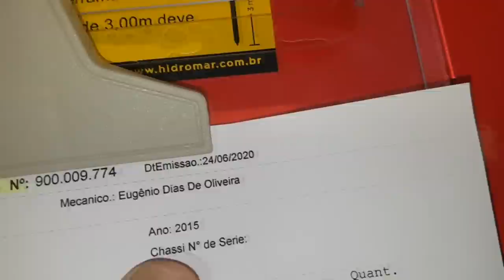EP. 376 // Toyota HILUX Cabine SIMPLES 4x4: Revisão LIGHT e Comentário Sobre Manutenção Periódica!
Agenda & Atendimento:
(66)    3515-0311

Toyota Hilux 2014 Revisão Light e reparo no motor de partida!
Vuadeira no Like!
Vamos compartilhar para chegarmos aos 100 mil!